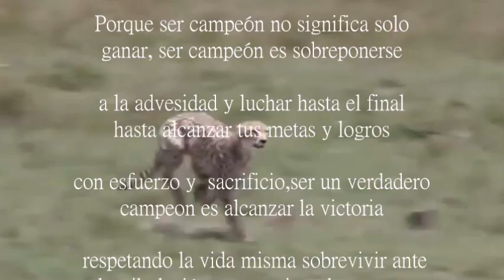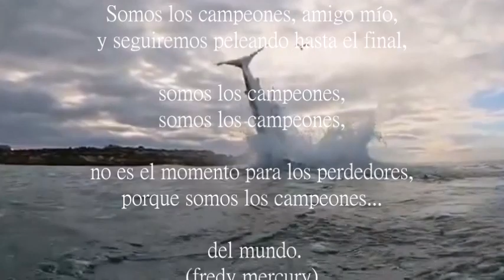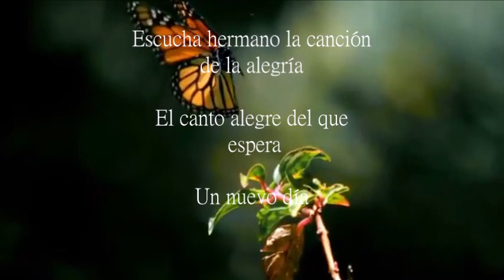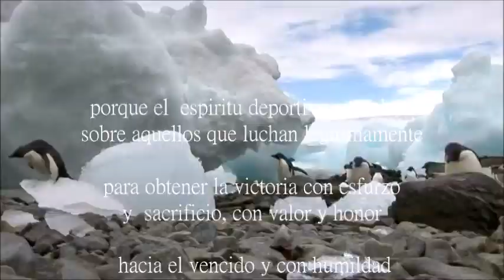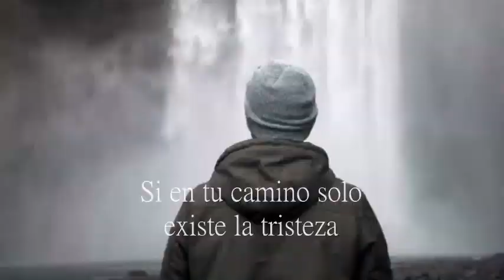Himno a la alegría & Fair play (juego limpio)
Somos los campeones...porque el que lucha como atleta, no es coronado si no lucha LEGÍTIMAMENTE.   !juega limpio¡ con valor y esfuerzo.